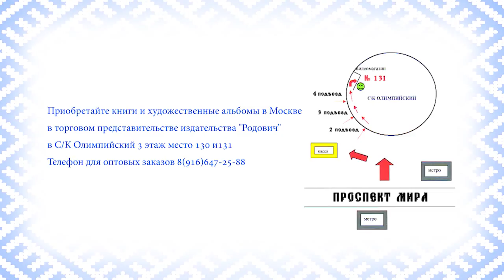Памяти русского художника Виктора Королькова. Ю.М. Медведев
В этом видео русский советский прозаик, поэт, журналист, редактор и собиратель славянской культуры Юрий Михайлович Медведев  рассказывает о художнике Викторе Королькове и его творчестве.